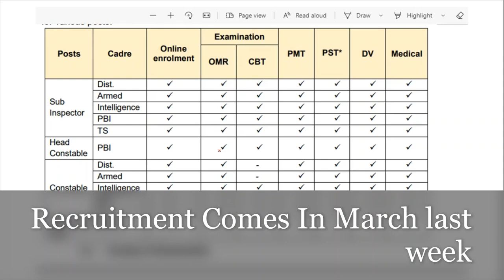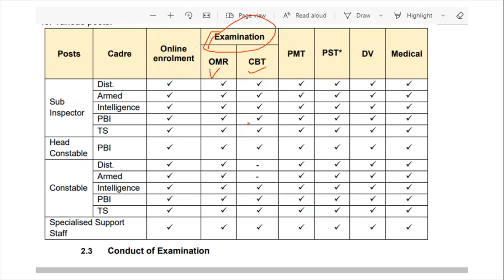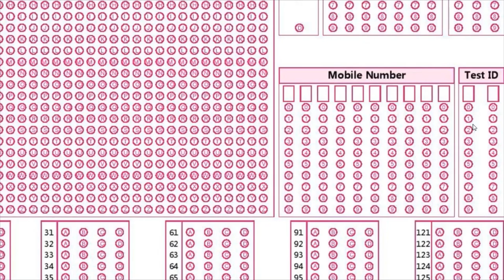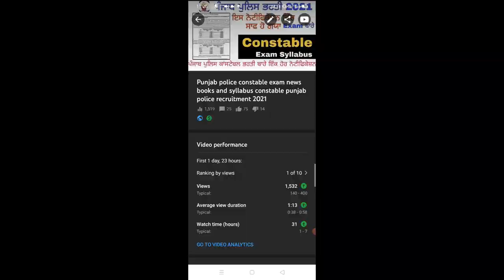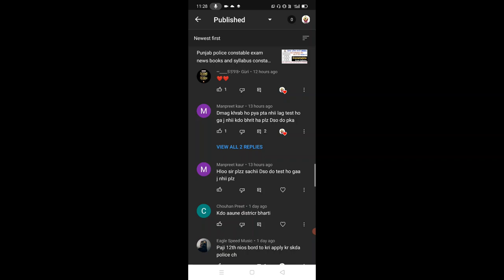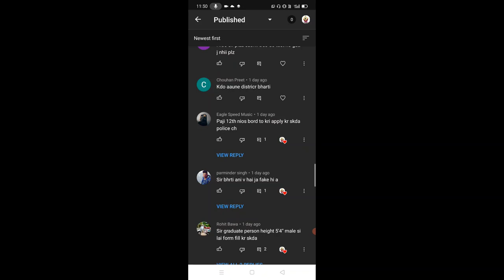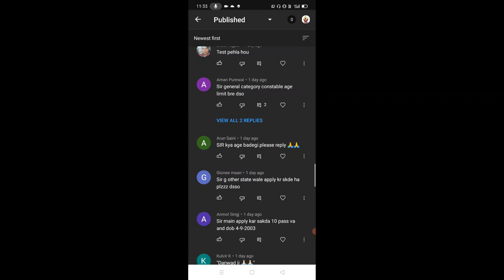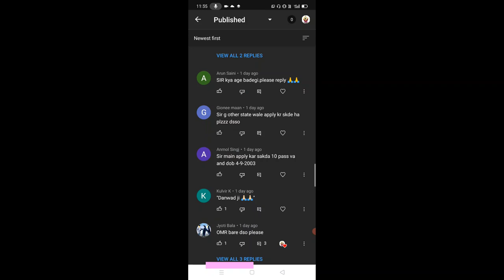Punjab Police constable Test information Exam based On OMR sheet or CBT Exam Based Information 2021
Hello Friends This is a Informative Channel and This Video is Full Information About Latest jobs update in punjab police jobs $recruitment of constable jobs exam omr based and cbt based test for constable of punjab police recruitment Punjab Police 2021

Best Book For Constable of Punjab Police